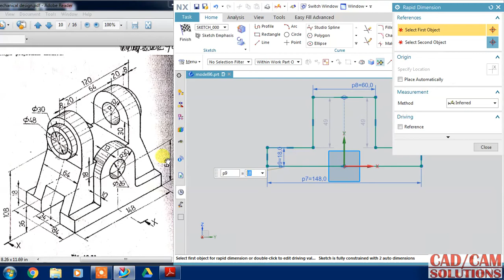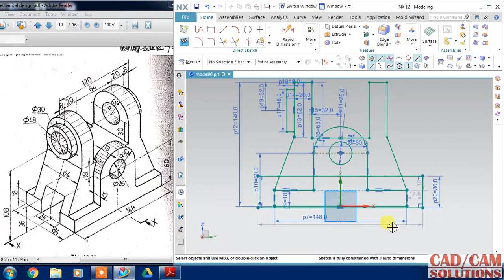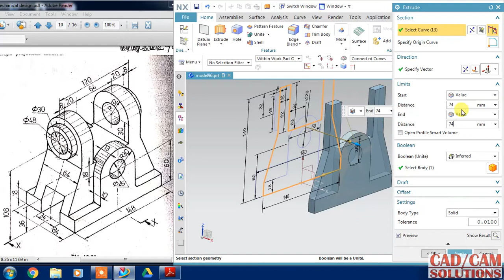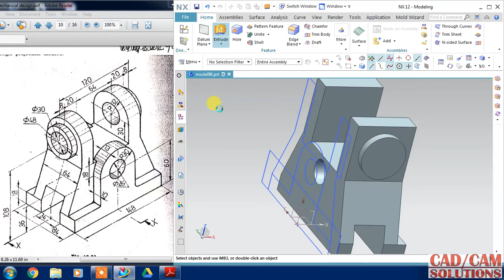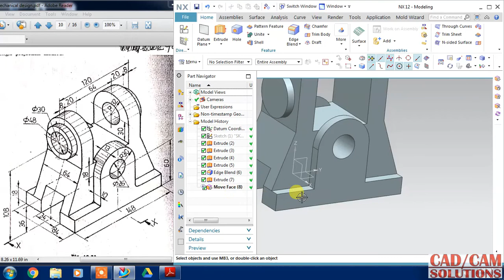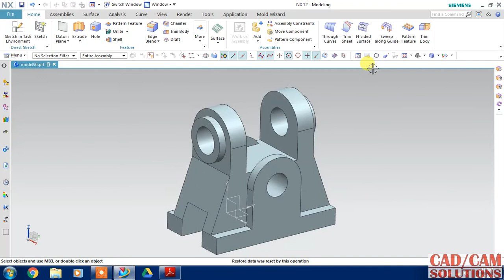NX CAD # tutorial 11.1 # Advanced Modeling Tutorial Industrial Part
by BPB

Are you ready to learn CATIA v5: Catia learning guide
?99.00